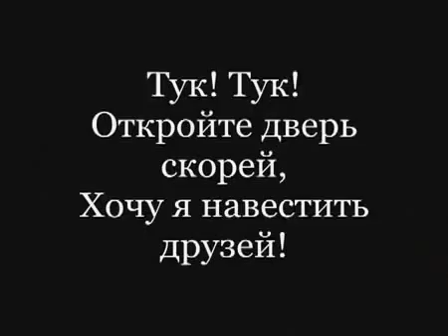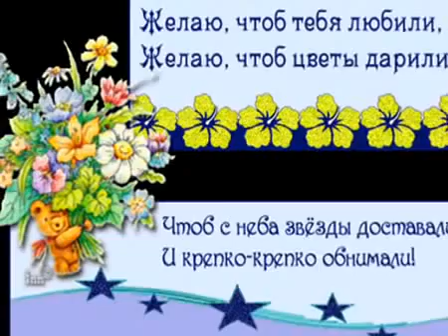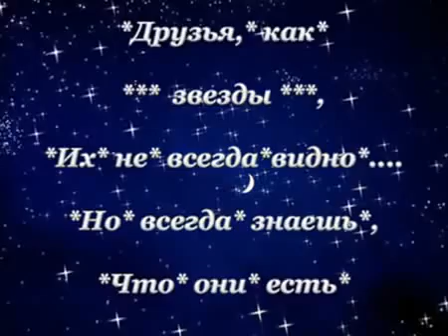Позитивчик flv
Успехов и Богатырского Здоровья!!!
Autor video - Зинаида Печеская
Если вы когда-либо задумывались о том, чтобы:
 @ работать дома,
 @ начать ваш собственный Интернет-бизнес,
 @  освоить новые навыки,
 @  Хотели, чтобы вас направил в нужном направлении кто-то,
кто уже преуспел в этом,

напишите мне личное сообщение, давайте пообщаемся.
Skype : sarmulina
Недавно я нашела домашний бизнес, где все продажи выполняются за меня. Все, что мне нужно, это компьютер и подключение к Интернету. Это просто здорово!
Ознакомьтесь c Системой !!!
Online Marketing — The simplest way to earn money from home